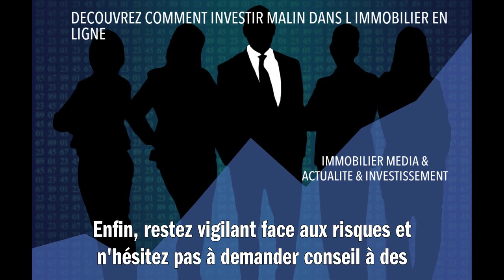DECOUVREZ COMMENT INVESTIR MALIN DANS L IMMOBILIER EN LIGNE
Investir dans l'immobilier en ligne, c'est avant tout se renseigner sur des plateformes dédiées, où les projets sont souvent présentés avec transparence et précision. Pour un investissement malin, prenez le temps d'analyser le marché : localisation du bien, potentiel de rentabilité, et stabilité économique de la zone. Utilisez les simulateurs en ligne pour évaluer vos retours sur investissement et ne négligez pas la dimension fiscale pour optimiser vos gains. Les plateformes de crowdfunding immobilier peuvent aussi être un bon point de départ pour diversifier vos actifs avec des montants plus accessibles. Enfin, restez vigilant face aux risques et n'hésitez pas à demander conseil à des experts pour peaufiner votre stratégie d'investissement.